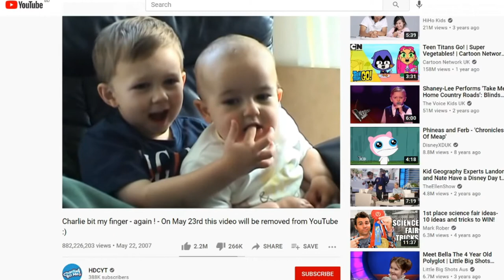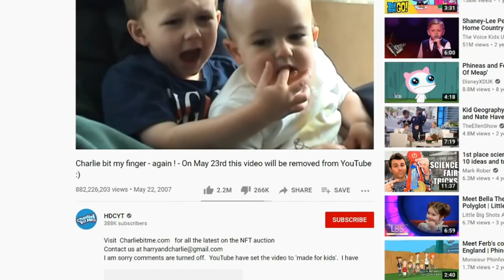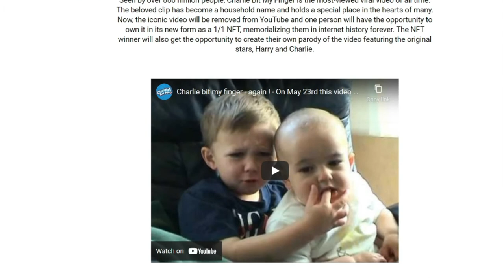Charlie bit my finger - Most Viewed Viral Video Removed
Legendary 'Charlie Bit My Finger' Video to Be Deleted From YouTube ... Forever. “Charlie bit my finger” video to be auctioned off as an NFT on May 22nd 2021. Charlie Bit My Finger . one of the most widely viewed Youtube viral videos in 2007. The video included Harry Davies-Carr and Charlie Davies-Carr, his younger brother. The boys now grew up and decided to auction the clip as an NFT token. Shortly after this the video is taken from Youtube.